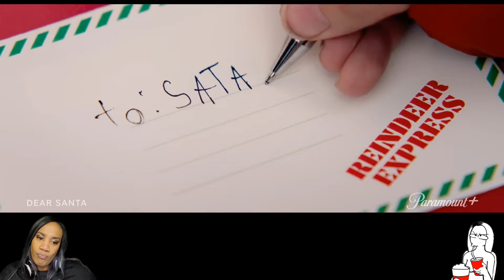Dear Santa Official Trailer Reaction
Again thank you all for your patience as I get back on track and apologies on the lateness of this video.

Dear Santa is an upcoming American Christmas comedy film directed by Bobby Farrelly and starring Jack Black, Keegan-Michael Key and Jason Alexander* who I originally mentioned in the video but edited out when I didn't see him listed on IMDB.

A young boy accidentally mixes up his spelling and sends his Christmas list to Satan (Asmodeus) instead of Santa.

The film is scheduled to be released on Paramount+ and digital platforms on November 25, 2024.

Trailer courtesy of Paramount Pictures.